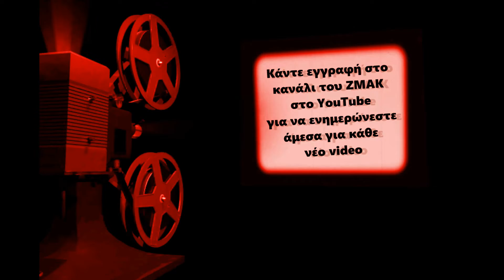Guns n' Maiden και Δίδυμοι δεν είναι πλέον αυτοί που γνωρίζαμε (ZMAK MY... BEACH 2018)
Από την στιγμή της διάλυσης της Ka$$ Company, οι Guns n' Maiden απέκτησαν νέο στόχο. Να κάνουν τους Έλληνες να αγαπήσουν την metal μουσική.

Μόνο που αντέδρασαν, από το πουθενά, οι Δίδυμοι.